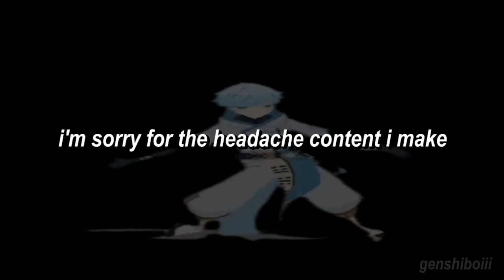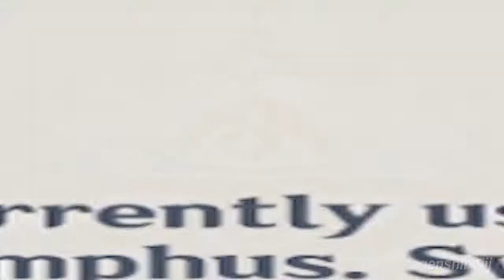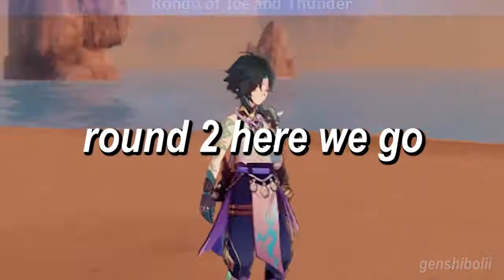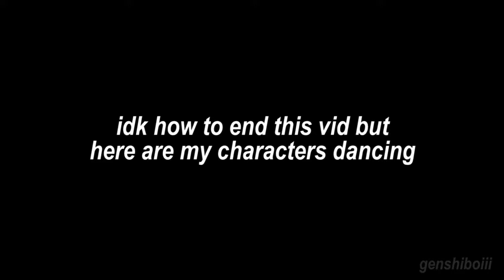genshin's never-ending battle event experience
welcome to the never-ending battle. i need primogems.
this was supposed to be a geo traveler showcase but new event.
just like every video, i hope yall enjoyed it.

have y'all seen the inazuma announcement video? it was so pretty and made me excited. ngl i was abit confused on how this event works the first time but it was fun either way. i hope you guys enjoyed the video.

credits:
Herbie The Love Bug Theme
Great Pretender OST - G.P. by Yutaka Yamada
Kelis - Milkshake
Alice Merton - No Roots